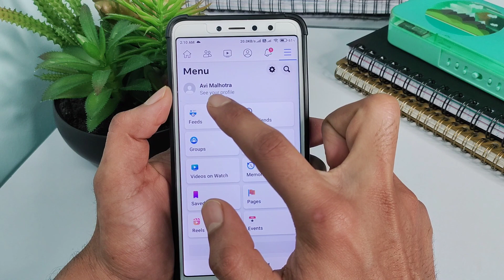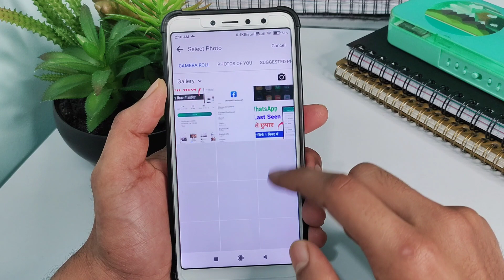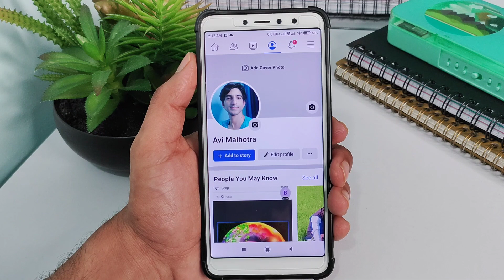Facebook ka profile photo kaise lagaye | Facebook me dp kaise lagaye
Is video me aapko bataunga ki aap facebook ka profile photo kaise lagaye | Facebook me dp kaise lagaye